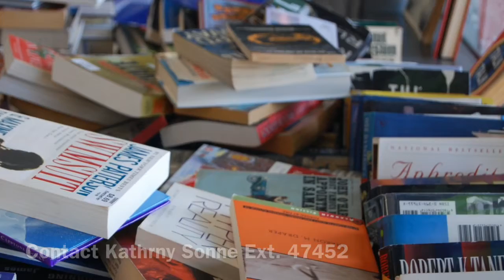Language Arts Booksale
The Annual Cypress College Language Arts Booksale will be held April 22-25, 2013, in the Language Arts Division lobby  on the second floor of the Humanities Building.
The event is held by the Language Arts Division and the Honors Program to raise money for scholarships. Please contact Kathryn Sonne (ext. 47452) for assistance in delivering books being donated to the Language Arts Division Office or the Transfer Center.